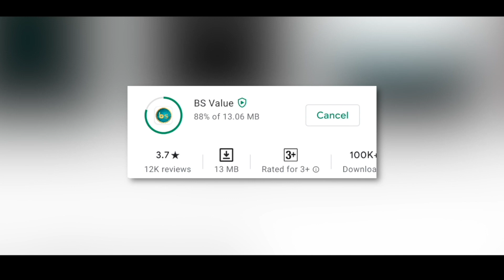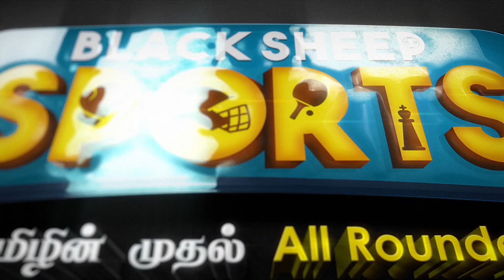காமன்வெல்த் -ல் இந்திய அணி..! | IPL Suspended | P.E.T Period | Kutty Vino | Blacksheep Sports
In today's video of the P.E.T. Period, we have some of the big breaking news from the world of sports.
Sir Lankan all-rounders Thisara Perera has announced his retirement from international cricket.

All Indian Chess Federation has started an initiative called Checkmate-Covid to help the chess players affected by Covid.

Prakash Tomar aka Shooter Dadi, an Indian sharpshooter from Johri village of Uttar Pradesh's Baghpat, dies of Covid.

Pranati Nayak of team India qualifies for Tokyo Olympics.
Due to Covid surge in India, BCCI has announced that IPL 2021 to be suspended.